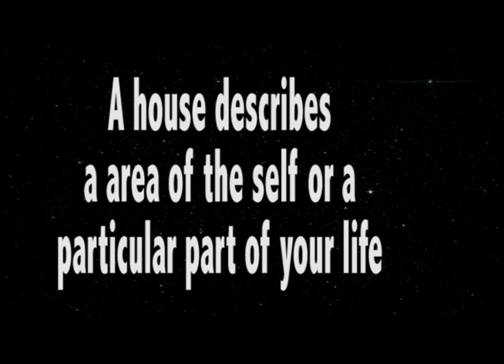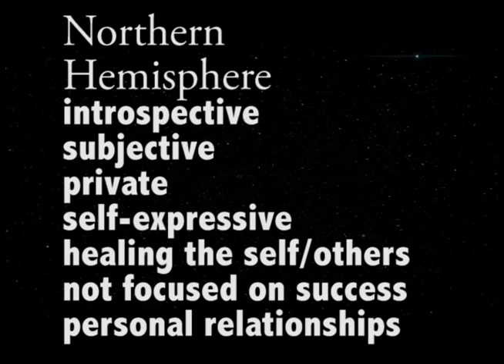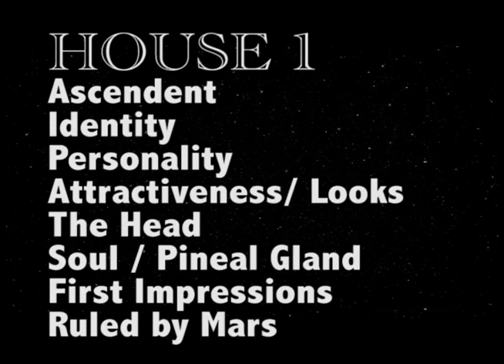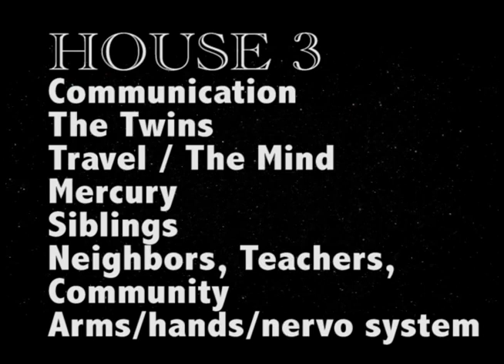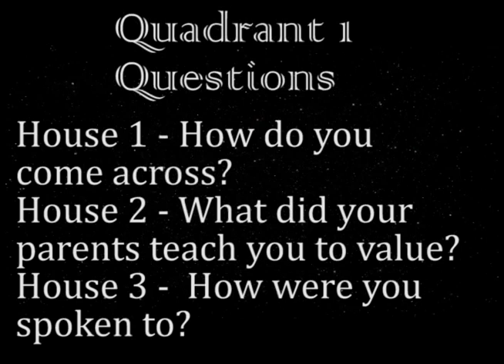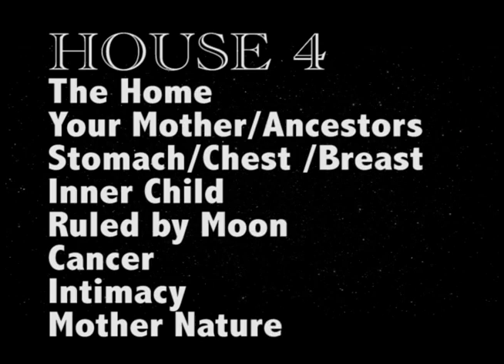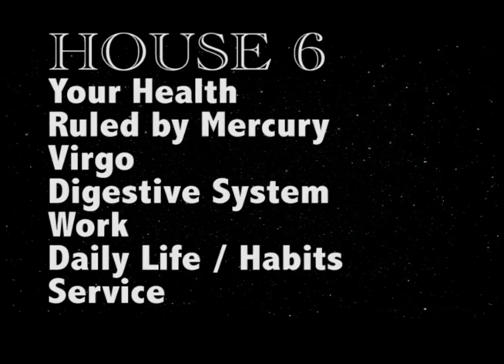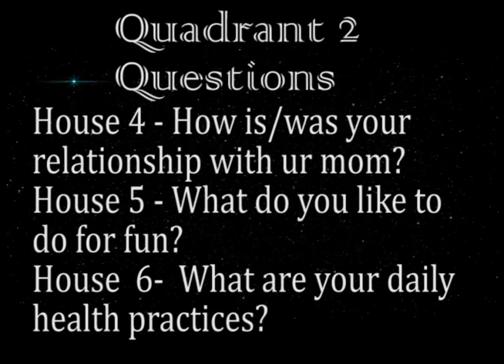Tangled Fairy Astrology Lessons 101 | Houses, Quadrants, Hemispheres | Planets & Signs